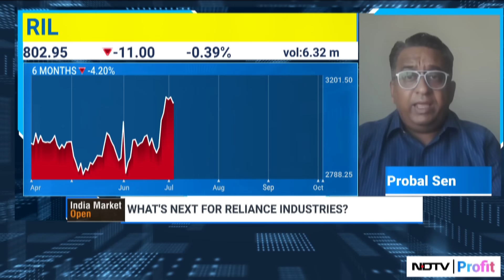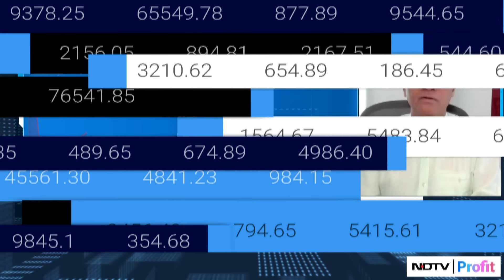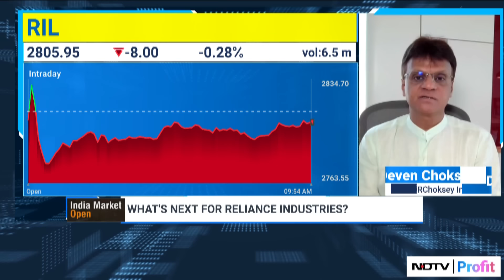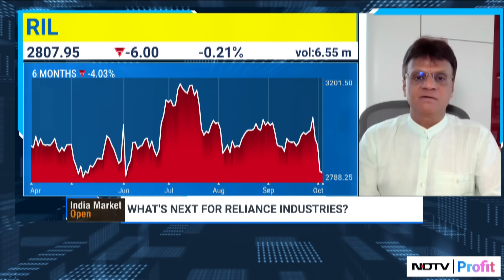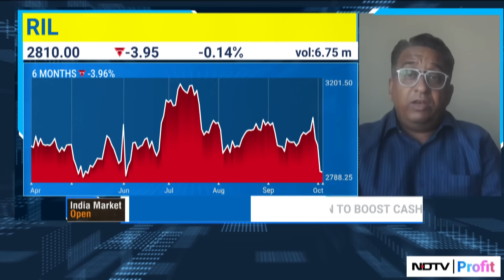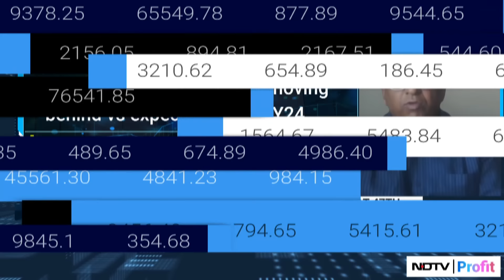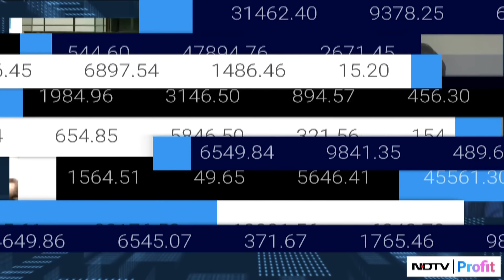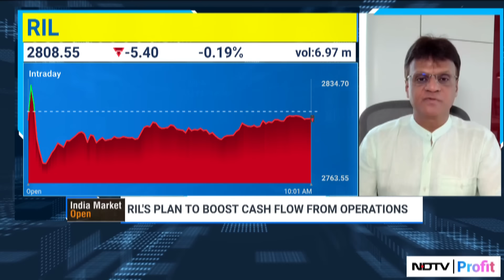'RIL's New Energy Business Moving Behind Vs Expectations In FY24': Probal Sen Tells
Deven Choksey, Managing Director of DRChoksey Investment Managers Private Limited, along with Probal Sen, Senior Research Analyst for the Indian Oil & Gas Sector at ICICI Securities, shared their perspectives on the outlook for Reliance Industries.
Probal Sen says that Reliance Industries' new energy business is falling behind expectations for FY24, but he doesn’t see current delays affecting the stock’s prospects. While capital expenditures in new energy are rising, retail momentum is slowing, and there are concerns about margin volatility in the oil sector. Despite these challenges, RIL's commodity business maintains stable profit margins. Sen anticipates the O2C segment's contribution to EBITDA will decrease to 28-29% and is optimistic about future profitability growth from Jio, although concerns about potential costs remain. RIL's RoE and RoCE are below 10%, with a slower-than-expected capex run rate.